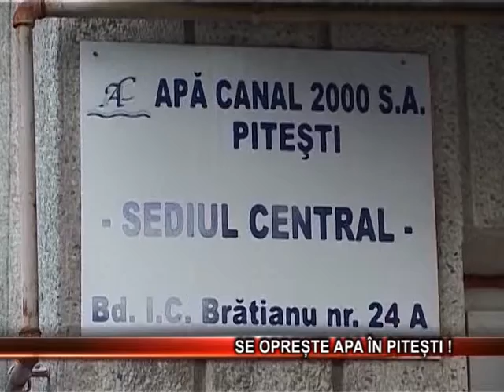Se oprește apa în Pitești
Atentie, se opreste apa in mai multe zone din Pitesti in data de 25 noiembrie. Iata ce consumatori vor fi afectati.